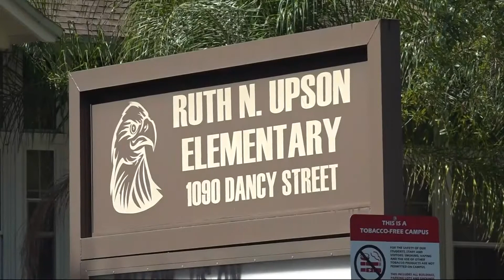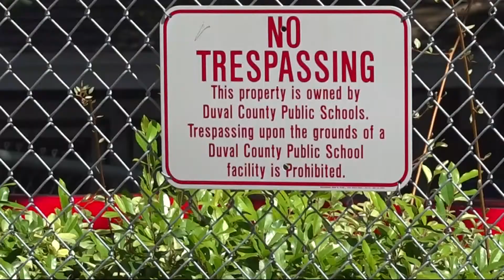Community holding strong after violent incident at Murray Hill elementary school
New details are unfolding in the days following an incident where a man with an ax approached an elementary school in Jacksonville and was shot down by police.